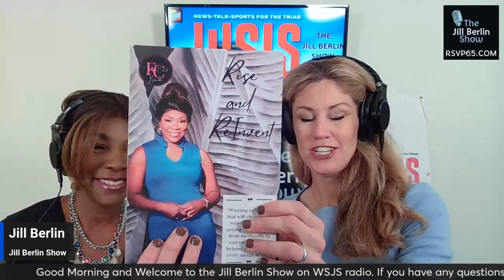The Jill Berlin Show Felicia Crouch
Felicia sits down with Jill to discuss her new book and upcoming signing!